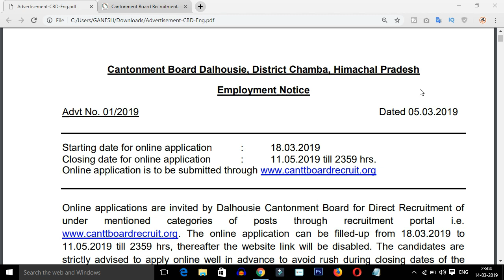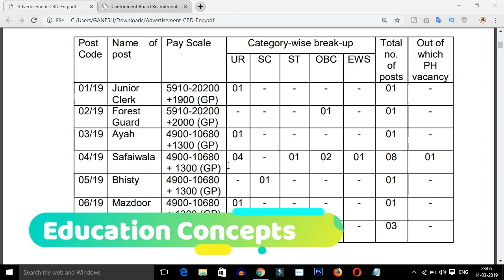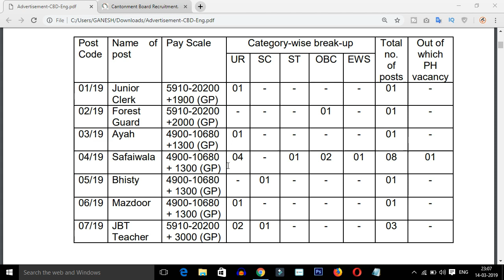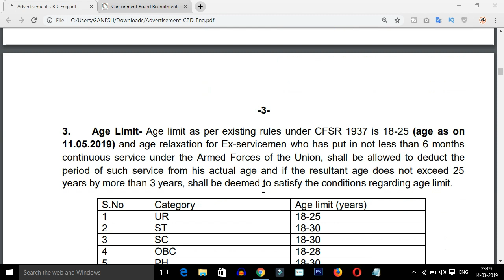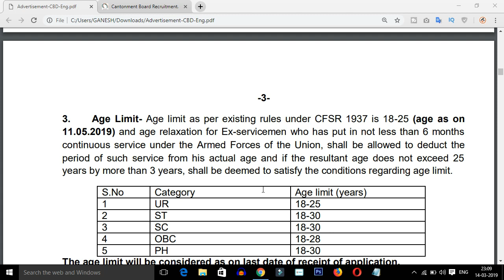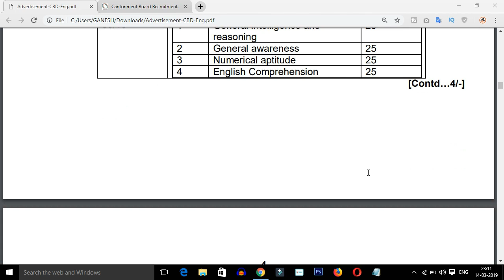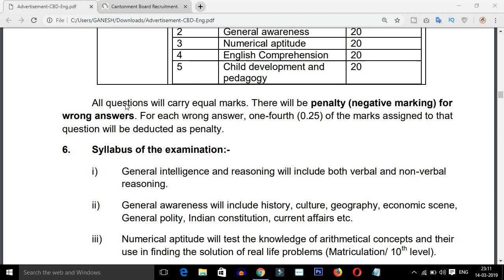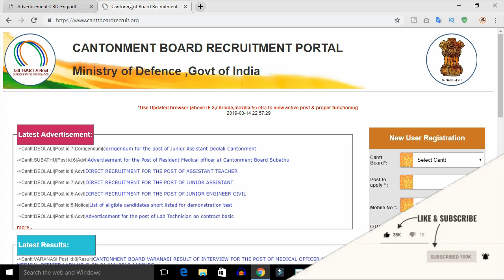LATEST CENTRAL GOVT CLERK FOREST GUARD AND TEACHER POSTS NOTIFICATION 2019 || NEW GOVT JOBS ALERT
Today in this video i am tell you the latest central government clerk forest guard and teacher posts notification and eligibility details after watching this video you will know the latest job notifications 2019 details